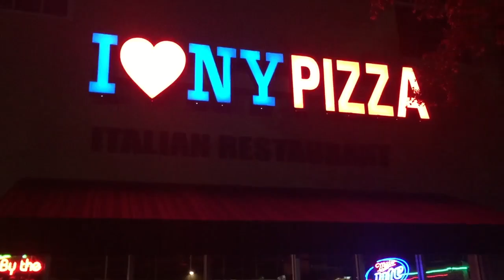Eat Local while you travel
Every now and again we like to venture out of the camper for dinner and enjoy a local restaurant. Tonight, we chose to visit "I Love New York Pizza" a local Italian restaurant near our campground. The staff and manager are super friendly and we love the atmosphere!!